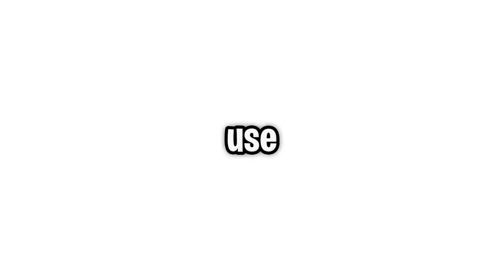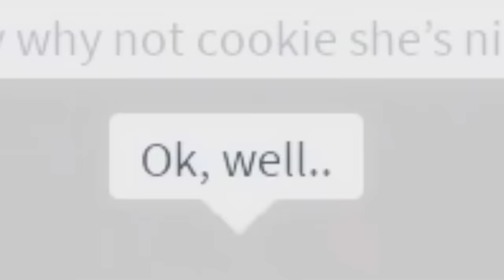SWAT FAMILY vs ARMY FAMILY vs SPY FAMILY in Roblox BROOKHAVEN RP!!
🛒 Hottest Merchandise!!